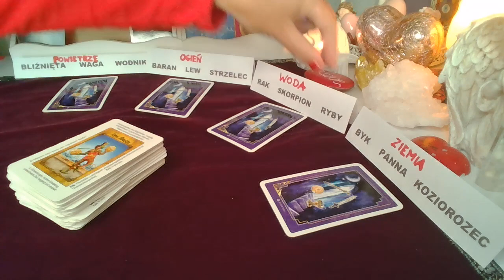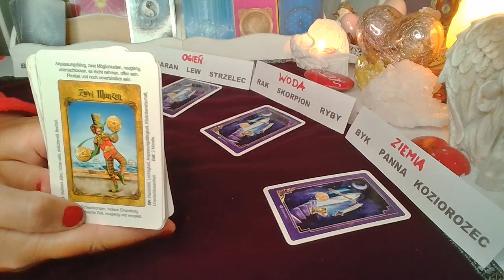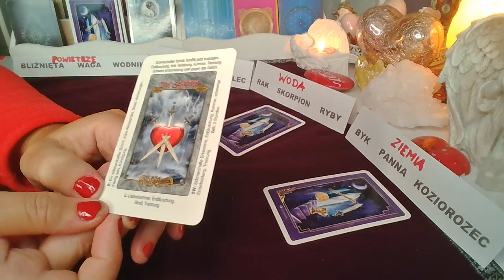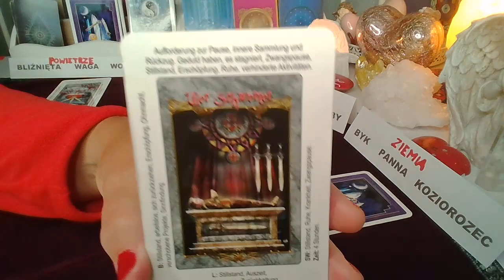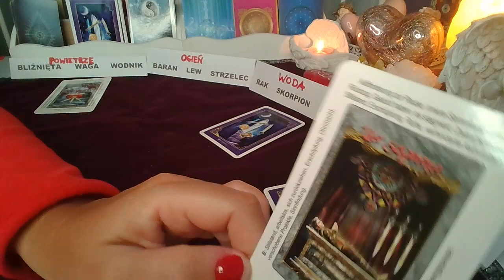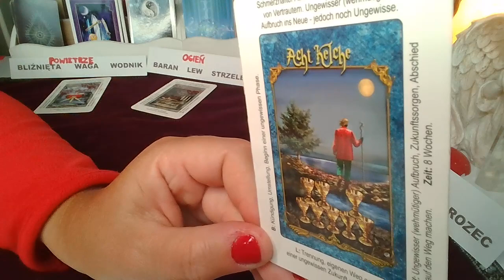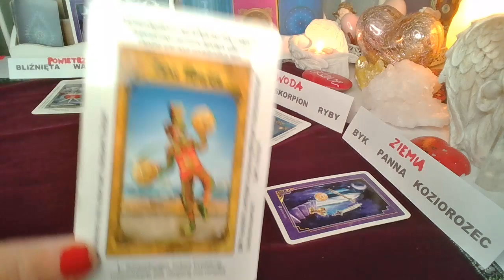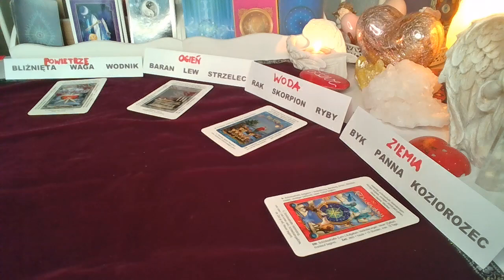ROZKLAD TYGODNIOWY ❤️9.-15.Maj 2022❤️ 4 Karty TAROTA❤️SUBSKRYBUJ KANAL❤️ wrozby porady magia ❤️